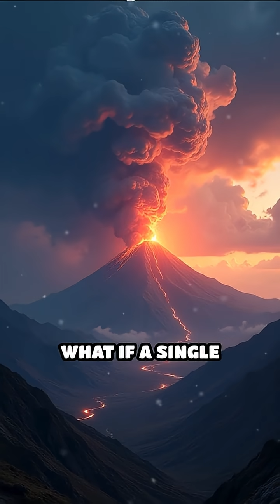Laki Eruption: The Volcano That Changed Europe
Discover how Iceland’s Laki eruption in 1783 unleashed chaos across Europe—triggering famine, strange weather, and global cooling.